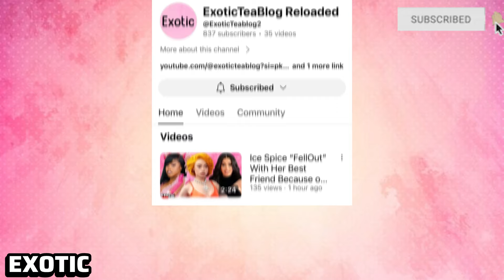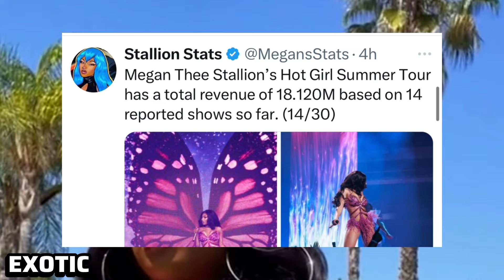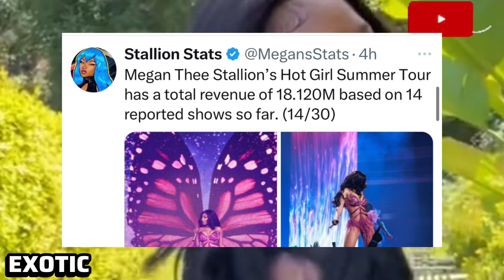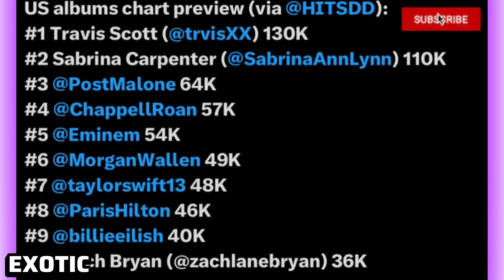Nicki Gets Dragged By Akademiks & Drake fans‼️Latto & Cardi Brokey Remix! Sexyred brought out JT 🍵